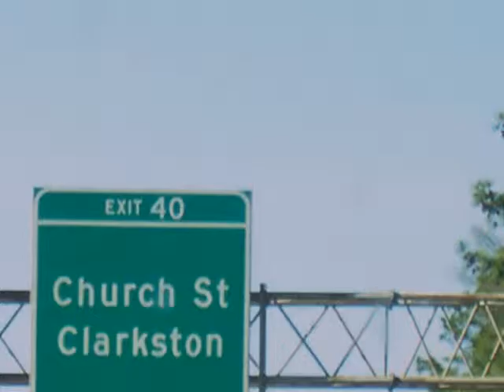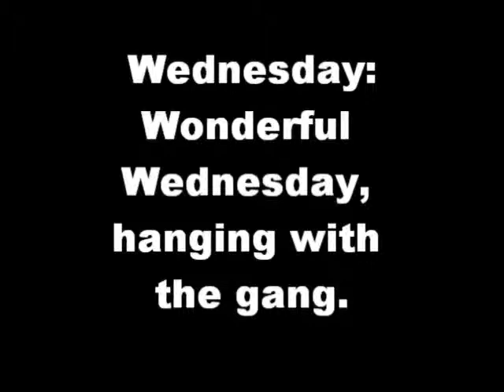Blue Mountain College Spring Break Mission Trip to Clarkston Georgia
Our college BSU mission trip